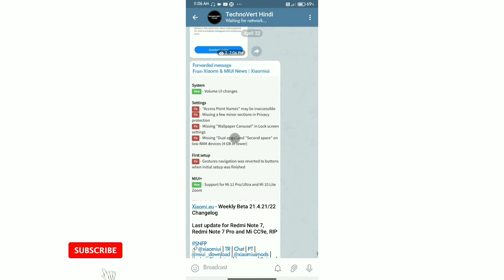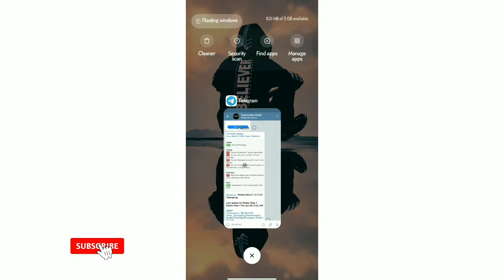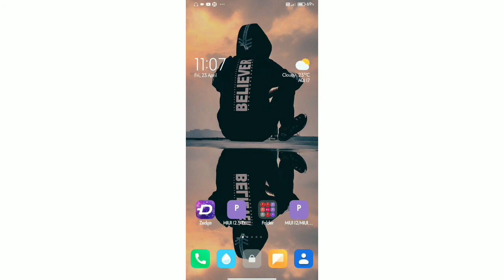No More Updates | Redmi Note 7/7S/7 Pro | MIUI 12.5 ? || Bad News..😭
TechnoVert Hindi Telegram Channel Link:-

miui 12 latest update for redmi note 7 pro